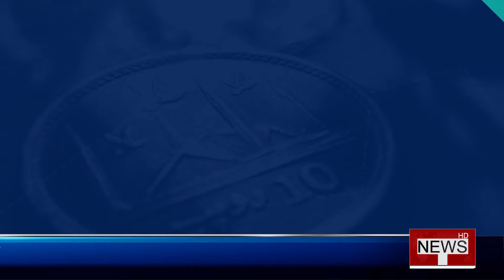Talon KAROBARS with HumairAnwar | 26 Sept 2021 | Talon News TV HD